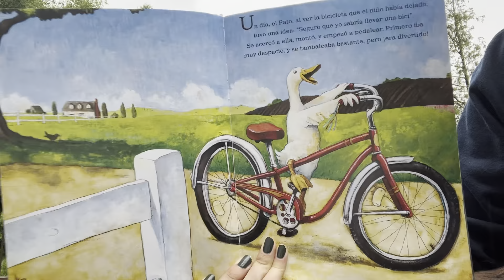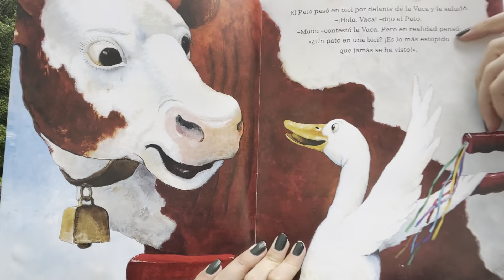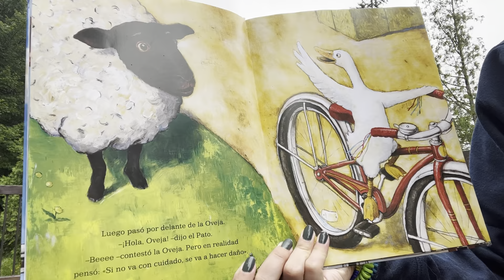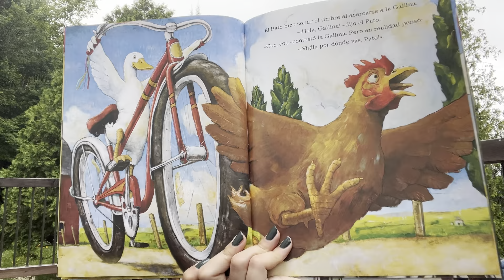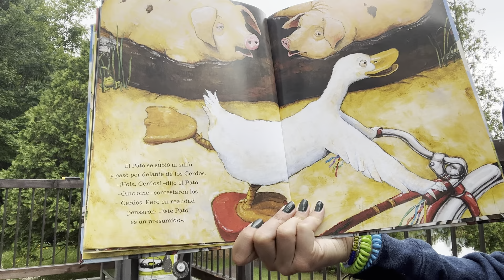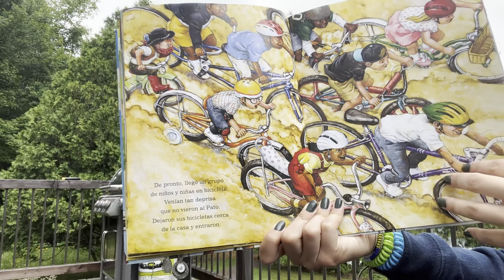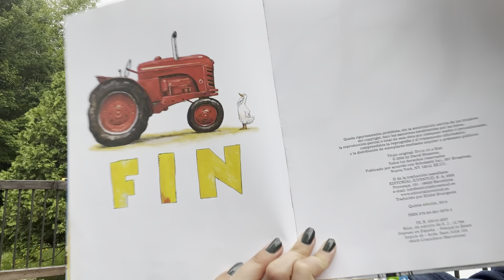Pato va en Bici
¿Qué libro compartirá Eva contigo hoy?